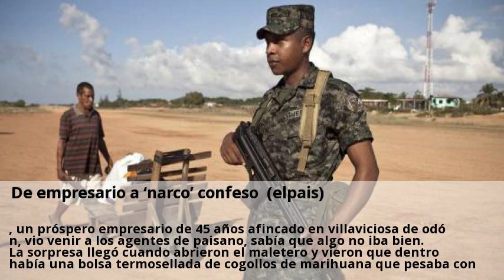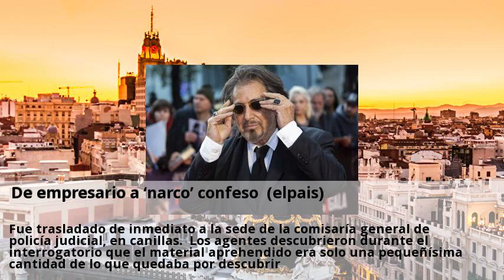de empresario a ‘narco’ confeso (elpais)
, un próspero empresario de 45 años afincado en villaviciosa de odón, vio venir a los agentes de paisano, sabía que algo no iba bien. La sorpresa llegó cuando abrieron el maletero y vieron que dentro había una bolsa termosellada de cogollos de marihuana que pesaba con 300 gramos, junto a otra más pequeña con dos cogollos. Porque les resultaba que un coche de lujo pudiera estar estacionado cerca de una conocida discoteca del mercado puerta de toledo en horario comercial. Los policías del grupo i de la brigada central de crimen organizado estaban vigilando las llamadas tiendas grow de la capital, en las que se venden entre otros productos semillas de marihuana. En sus vigilancias, se percataron de la presencia de este hombre en los alrededores de dos comercios de estas características que hay en el rastro. “nos llamó la atención la actitud sospechosa, evasiva, que tenía en todo momento”, explica el responsable del grupo i, el inspector rubén jiménez. Fue trasladado de inmediato a la sede de la comisaría general de policía judicial, en canillas. Los agentes descubrieron durante el interrogatorio que el material aprehendido era solo una pequeñísima cantidad de lo que quedaba por descubrir. El propio empresario les facilitó la entrada y registro a su domicilio, ubicado en la urbanización el bosque, por lo que no requirieron mandato judicial. Se trata de una vivienda de lujo valorada en más de 1,5 millones de euros con una llamativa fachada y bastante parcela. El sótano, de unos 400 metros cuadrados, había sido preparado de manera especial para acoger una macroplantación de marihuana. En concreto, se había aislado la planta inferior y se le había dotado de 55 focos de luz muy potente para un crecimiento rápido de las plantas. Además, había grandes ventiladores diseminados por la planta para renovar el aire y que no se notara tanto el característico olor desde fuera de la casa. Entre ellas, las más importantes se dedicaban a la venta de muebles de cocina, pero también había algunas empresas con un amplio objeto social, como la compraventa de inmuebles o de fincas.